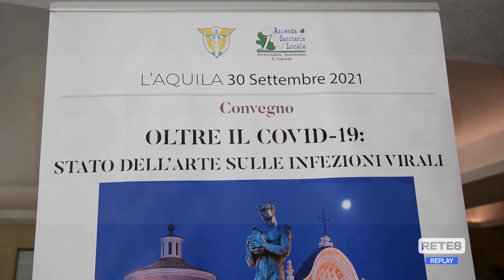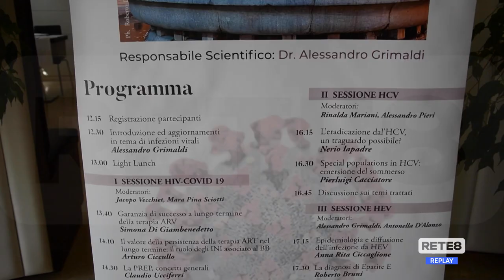Covid Abruzzo - Buone notizie sulle nuove cure